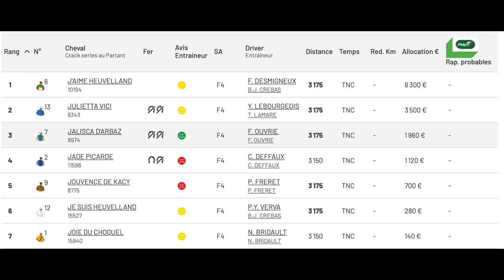J'AIME HEUVELLAND & Florian Desmigneux, tr. Bas Crebas, winnen op Abbeville - 10 sept. 2023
J'AIME HEUVELLAND & Florian Desmigneux winnen voor Payday Racing en tr. Bas Crebas PRIX DU CABINET DELAHAYE IMMOBILIER op de grasbaan van ABBEVILLE - 10 sept. 2023
E.: Jean Huls en Stal Payday - Peter Delis
F.: Jean Huls